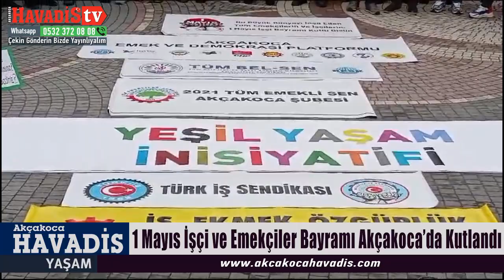Akçakoca'da 1 Mayıs İşçi ve Emekçiler Bayramı